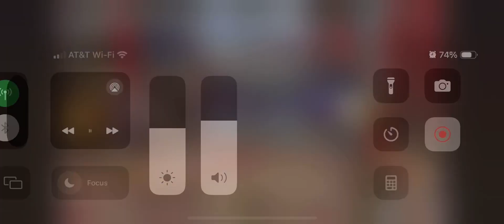CEO 2024 Street Fighter 6 MenaRD crazy Blanka come back